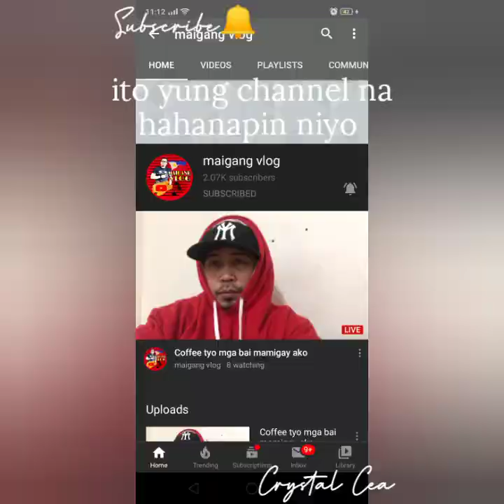GIVE AWAY VIVO Y12 FEB 29,2020